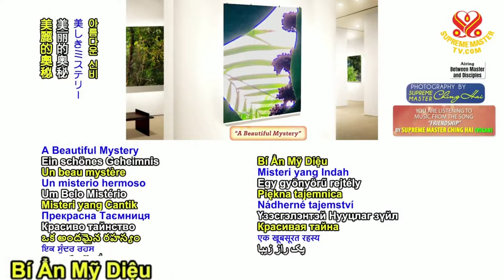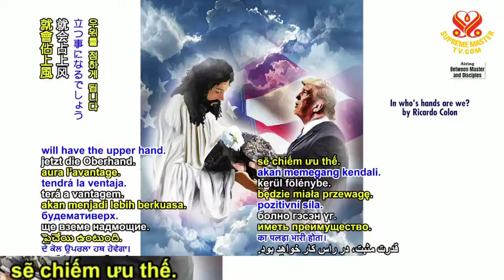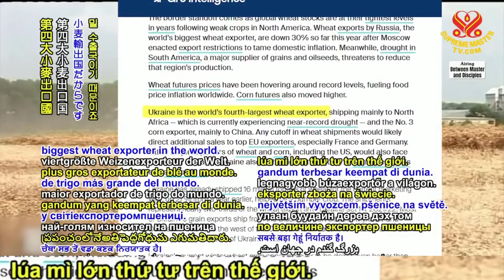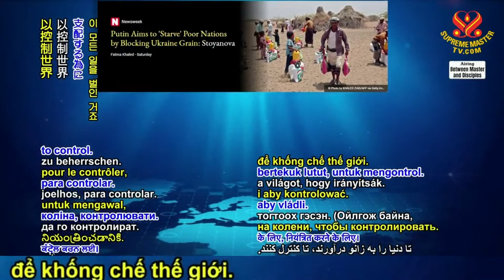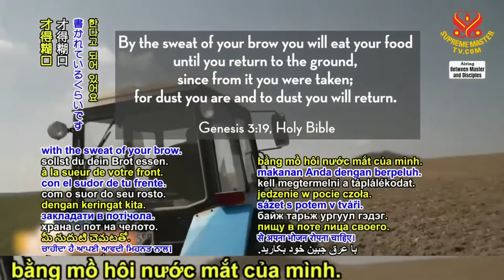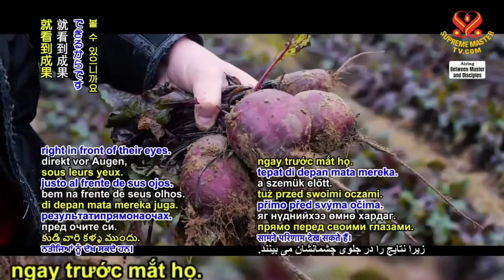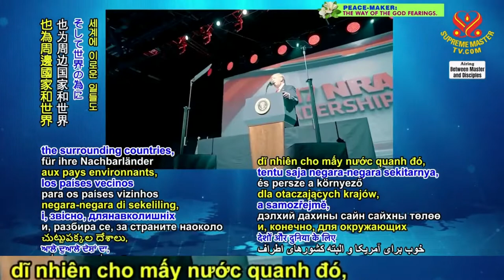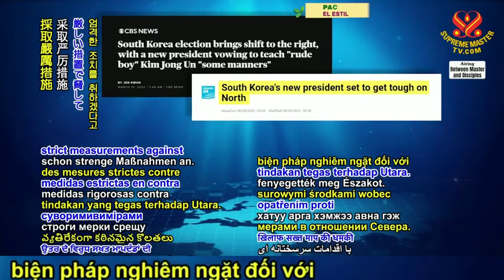1/6: Các Đại Diện Của Lực Lượng Khẳng Định Mang Lại Lợi Ích Cho Nhân Loại - Phụ đề chữ Việt LỚN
Representatives of the Positive Power are Beneficial to Humankind,
Lecture by Supreme Master Ching Hai - May 9, 2022